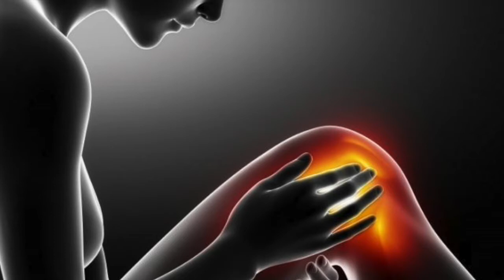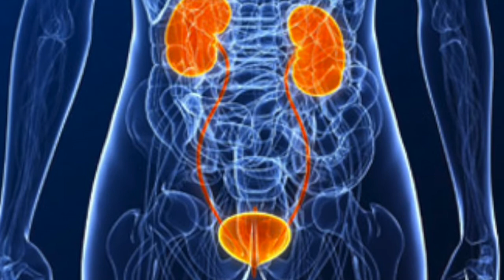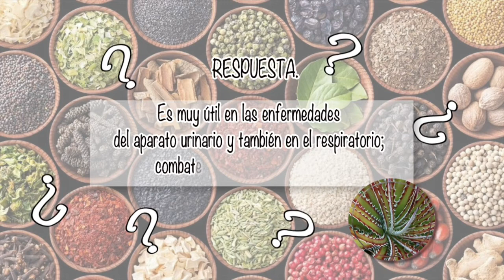NUTRIBELLA - CACHALOHUAL con Sinuhé Martinez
En nuestro programa NUTRIBELLA nuestro Asesor Herbolario nos habla sobre: CACHALOHUAL